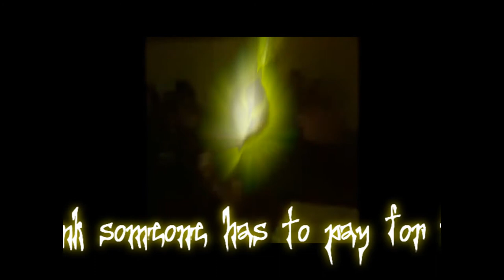Humus "Bad Caressing"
Jorge Beltrán: Guitars
Recorded in standard cassette tapes using the Ping Pong  recording technique. From Humus first tape "SIENTATE Y ESCUCHA"
HUMUS BAND MEXICO